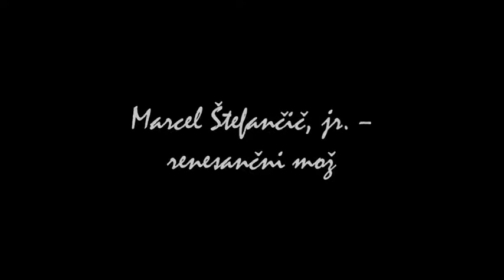Marcel Štefančič, jr. – renesančni mož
Filmski kritik, pisatelj, esejist, publicist, TV-voditelj, urednik, politični komentator in še kaj. Je eden zadnjih osamljenih jezdecev, ki suvereno obvladuje neverjetni razpon tem in področij, od Hollywooda prek filozofije in sociologije, do politike in kapitalizma. Napisal je že več kot 80 knjig, za zbirko esejev Kdor prej umre, bo dlje mrtev je prejel Rožančevo nagrado. In vse to, kar počne, počne s humorjem.
Z njim se je pogovarjal Zoran Smiljanić.